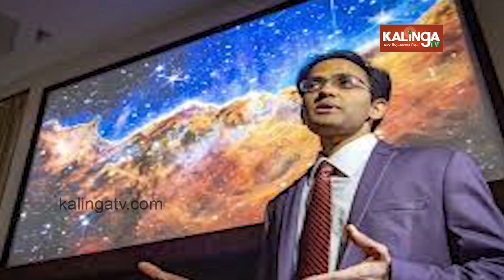Indian-origin scientist discovers signs of alien life outside Solar System | KalingaTV